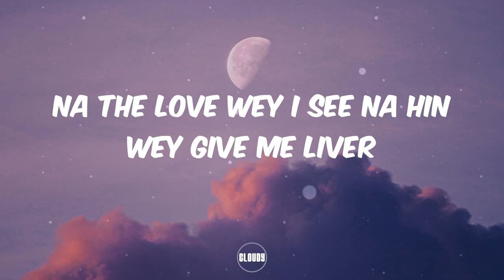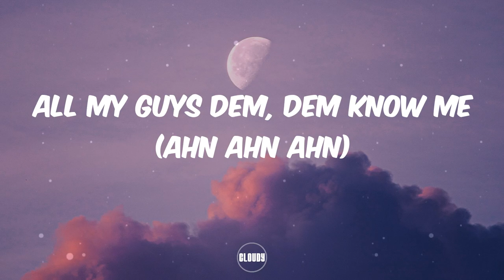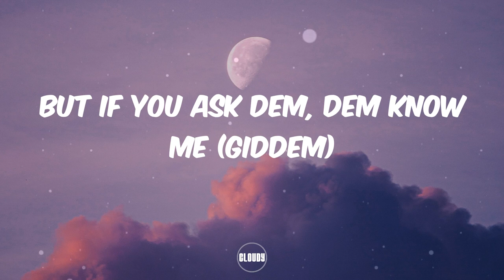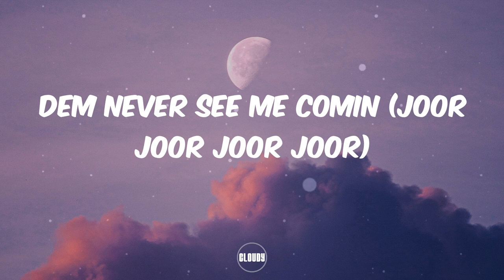Fireboy DML - Bandana (Lyrics)